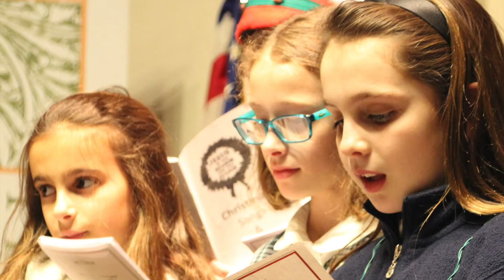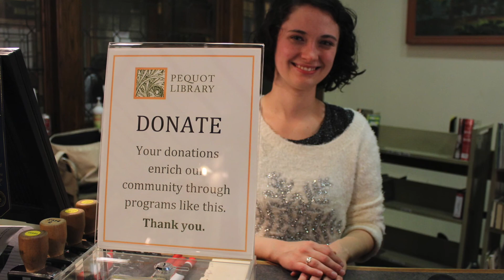Holiday Caroling Slideshow 2020